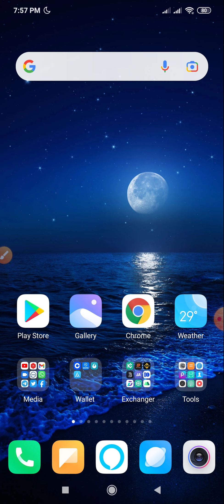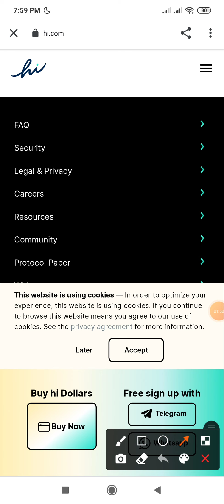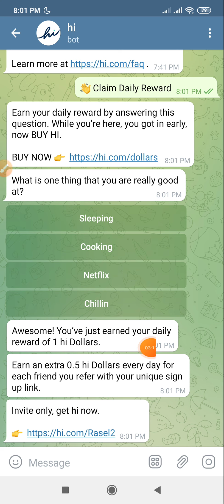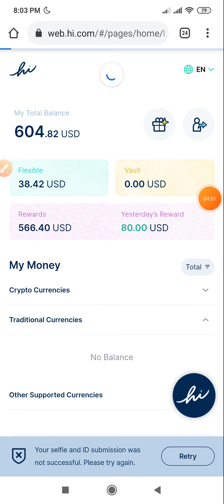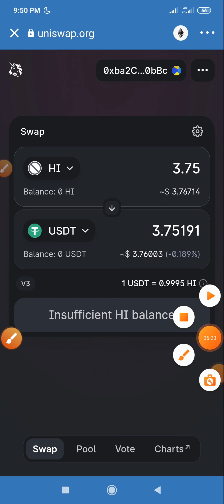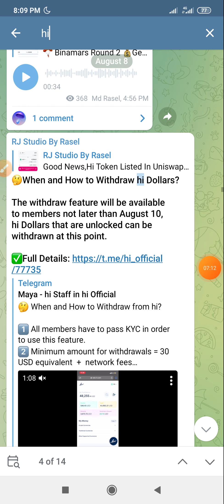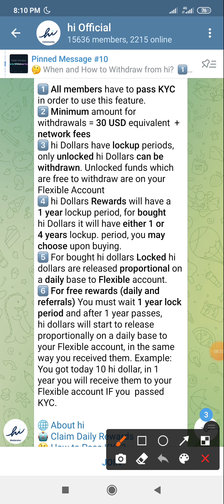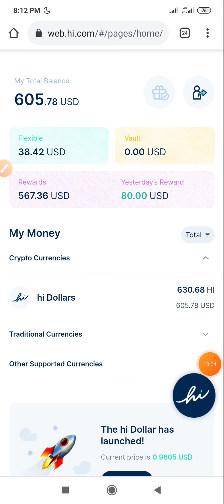Hi Dollar 40$ Withdrawal Update || Instant KYC with Daily 300 TK Income || Without Reffer & Invest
আমাদের চ্যানেলে আরো Strong Airdrops রয়েছে প্রত্যেকটি Airdrops জয়েন করবেন।

১০০% ট্রাস্টেট এর সাথে ডলার বাই/সেল এবং বিভিন্ন সাইটের আপডেট পেতে যোগাযোগ করুন।